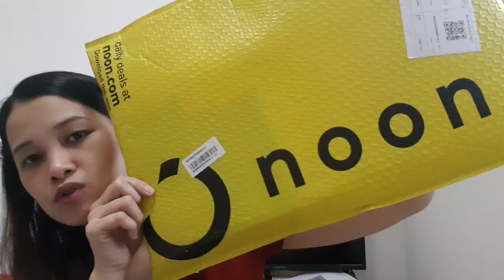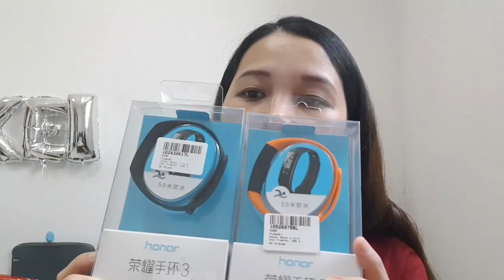Noon.com Unboxing | Unboxing Videos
Hi guys! Today's video is another unboxing video. First time ko magorder sa site na to😊

Kei😊